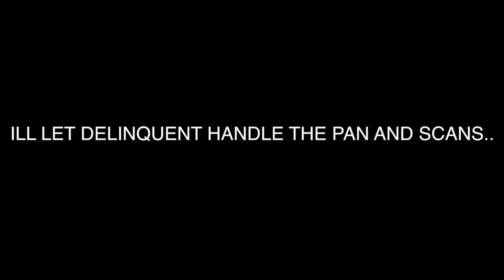Arson The Bobsled Slayer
STALK THE POOP (haha.. Poop) OUT OF ME!